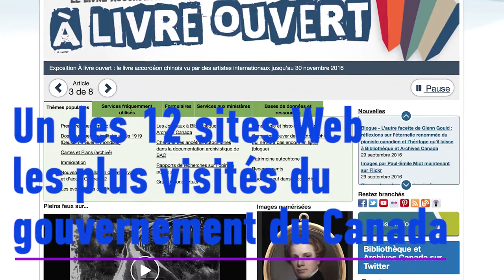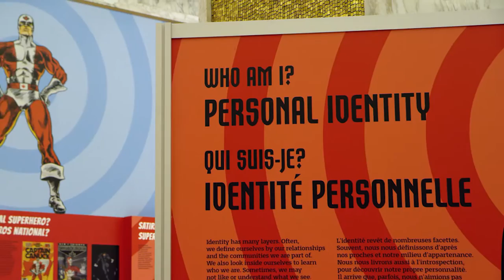Bibliothèque et Archives Canada en 90 secondes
Jetez un coup d’œil sur la remarquable collection de Bibliothèque et Archives Canada ainsi que sur les services offerts à nos visiteurs en ligne et en personne